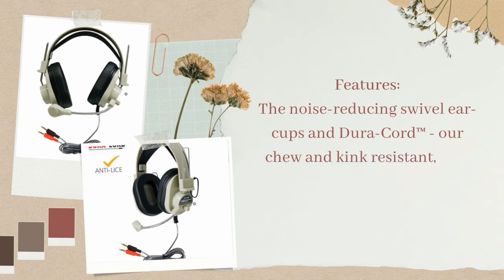Deluxe Multimedia School Headset with Mic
The Deluxe Multimedia School Headset with Mic HA-66M is a high-quality over-ear headset with a built-in gooseneck microphone and volume control.

This headset features washable, replaceable leatherette ear cushions and an adjustable headband in an easy-to-wear lightweight deluxe design.

Features:
*The noise-reducing swivel ear-cups and Dura-Cord™ - our chew and kink resistant, PVC jacketed nylon cord.
*Each HA-66M headset comes in its own heavy-duty, write-on, moisture-resistant, re-closable bag.
*When sealed in the bag, lice are killed in 24–48 hours, without the use of chemicals.

Specifications:
*Dimensions: 8 L x 5 H x 7 W
*Deluxe design with adjustable headband and noise-reducing ear cups
7'™ straight cord
*Flexible boom mic
*Neck length 4.7"

If you liked this video, please share it with a friend and a teacher!